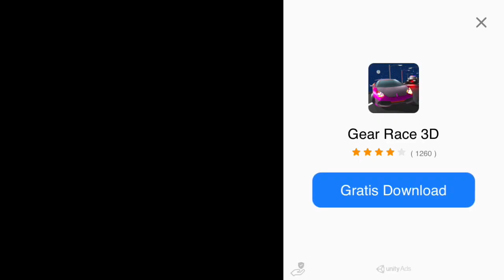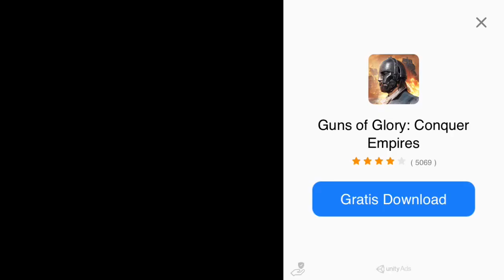Hill Climb 2